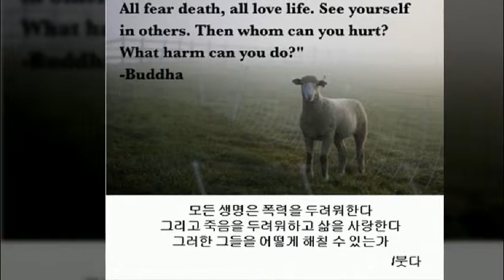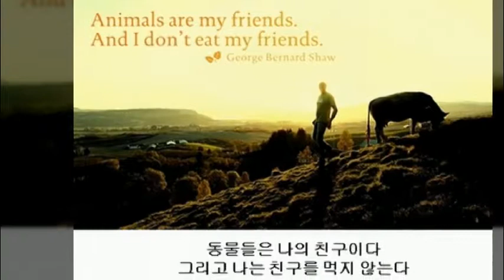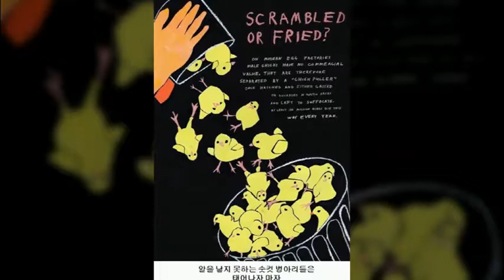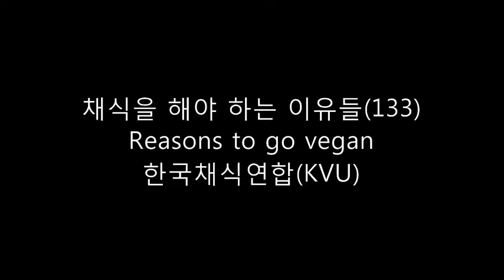비건 채식을 해야 하는 이유들(133)Reasons to go vegan